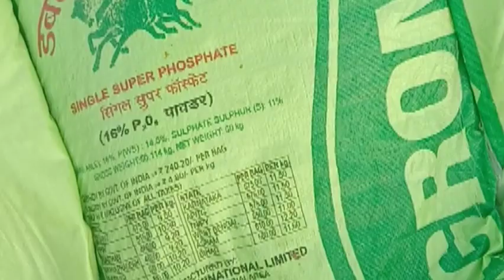singlesuperphosphate myfarminglifeandme agriculture kheti kisan